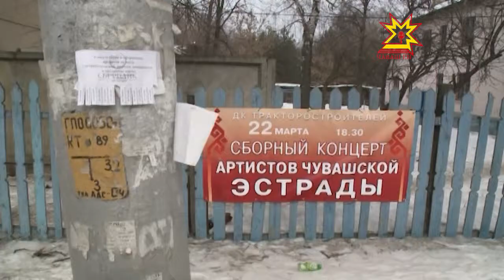Рейд по сбору незаконно развешанных объявлений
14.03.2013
Они растут как грибы после дождя. И даже еженедельное их уничтожение не помогает. Они появляются снова и снова и, как правило, в неположенном месте.